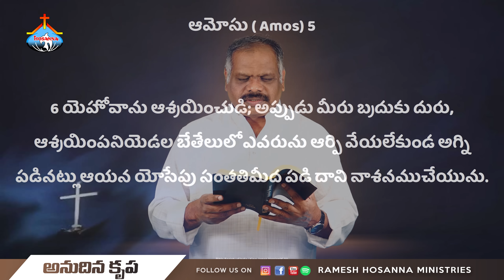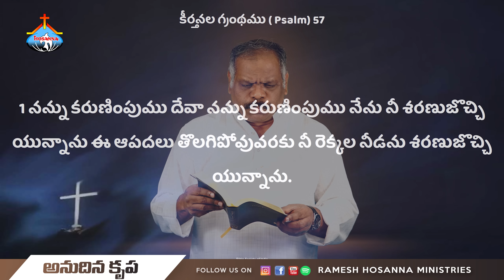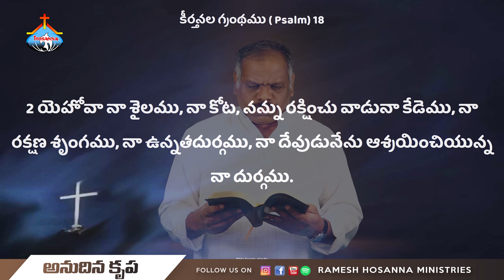1st July 2023 | Hosanna Anudhina Krupa | Pas.Ramesh